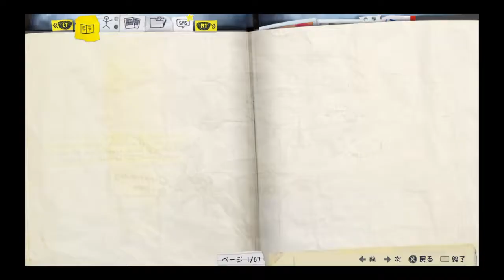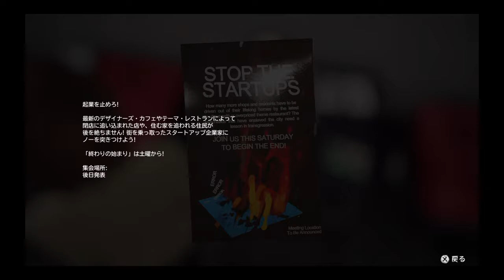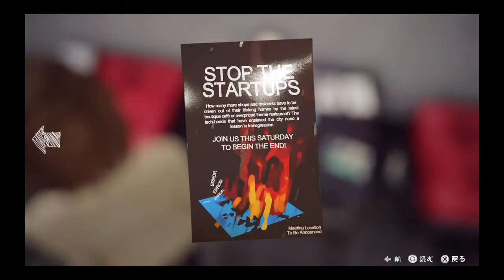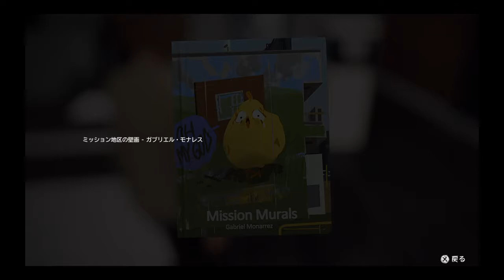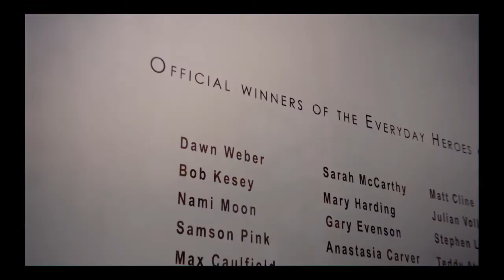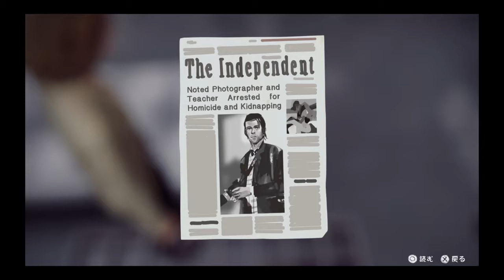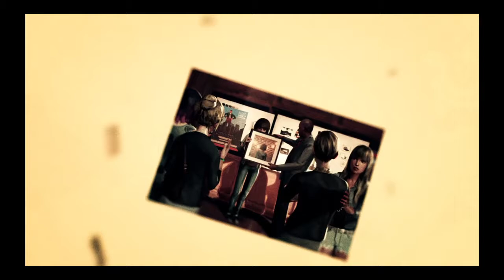【実況】夢を諦めてでも【LIFE IS STRANGE】